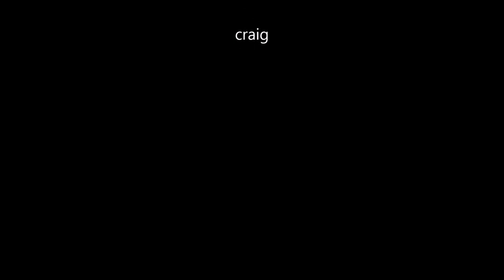Petra & the wolf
Craig Gudmundson vestur islendingar performs an updated version of Peter and the wolf